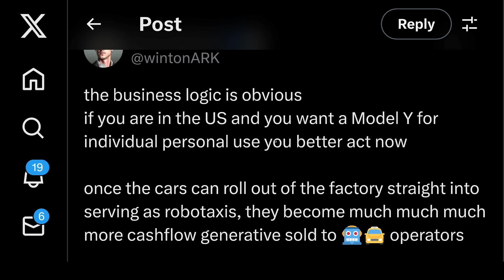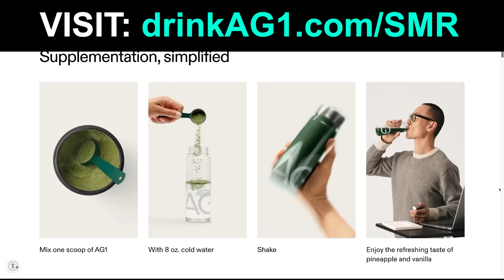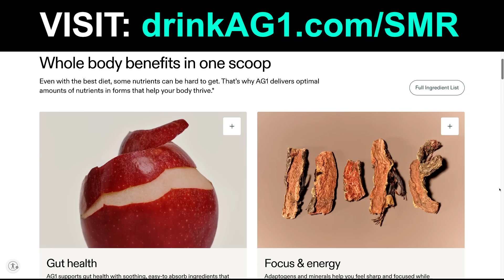Tesla Bears Gets Destroyed In Robotaxi Debate With Ark Invest Chief Futurist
In this video:

TIMESTAMPS

0:00 Tesla Bear vs Bull Robotaxi Debate: Hater Gets Destroyed In Robotaxi Debate With Ark Invest Chief Futurist Brett Winton
16:28 Want More Content? Early Access? Tesla Valuation Model?
16:32 Drink AG1

Steven